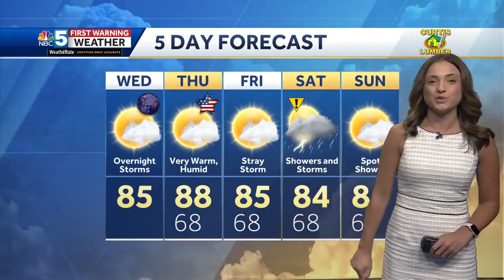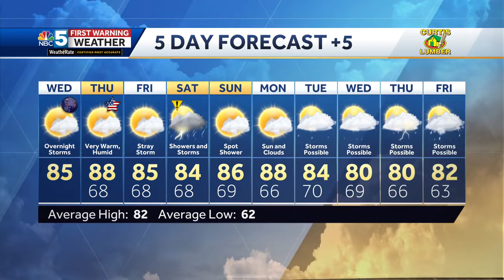Humid, hot Fourth of July in Vermont and New York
See the extended Fourth of July weekend forecast in Vermont and Northern New York.